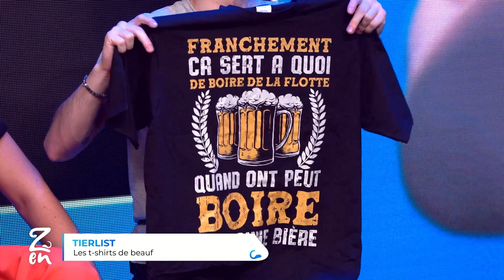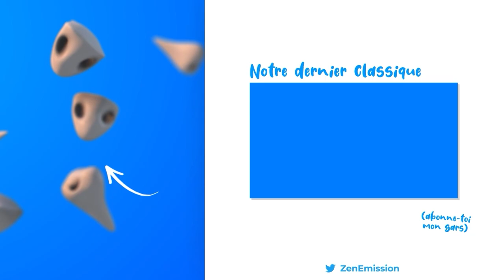VOD // ZEN EMISSION #12 (feat.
Maxime Biaggi, égal à lui-même, a oublié de rappeler à Freddy qu'il était invité dans l'émission. Sans nouvelles de lui depuis des mois, Max et Grim ont du aller le chercher en pleine forêt, ça a dérapé et on a fini en GAV.

Soutenez l'émission en téléchargeant l'application de rencontre happn via ce lien

👃 Zen : le lundi toutes les deux semaines à partir de 19h00